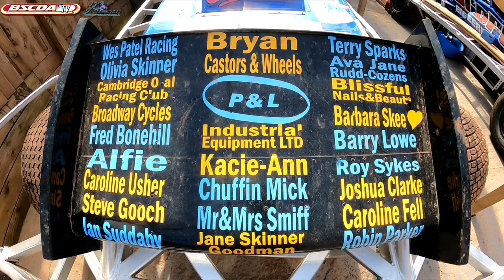Off Track: Spotlight #415 Russell Cooper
In the second of our 'Off Track: Spotlight' programmes, tonight we feature 415 Russell Cooper,  who ran from the Blue grade for the first time in 15 years.
Recorded at the last 2022 shale WCQR held at Sheffield stadium, Russell was also looking to cement his semi final place.